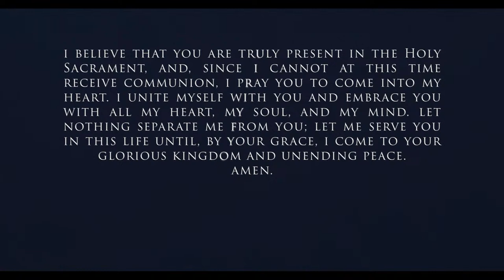Easter Sunday - 11 AM, March 31st, 2024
Choral Eucharist, featuring brass on Easter Sunday 11 AM worship service for St. John's Episcopal Church, Boulder. Presented live from the Sanctuary.   Followed by an Easter Egg Hunt for families.